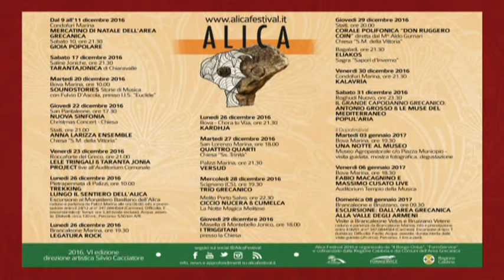MELITO P.S. - PRESENTAZIONE ALICA FESTIVAL